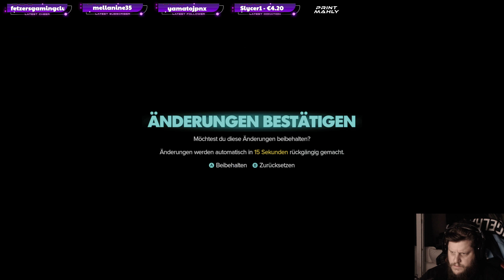STAR WARS: OUTLAWS #02 Eine große Sache